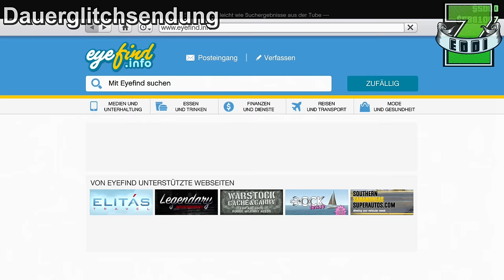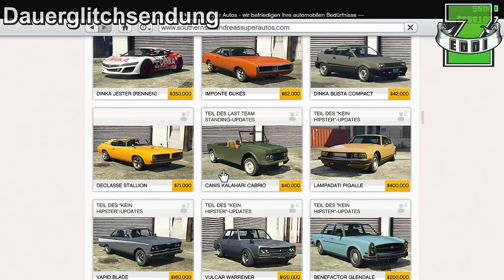GTA 5 ONLINE NEW MONEY GLITCH 1.36 | UNLIMITED MONEY GLITCH 1.36 | BEST MONEY GLITCH [PATCHED]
GTA 5 BEST UNLIMITED MONEY GLITCH EASY GERMAN
GTA 5 ONLINE NEW MONEY GLITCH 1.36 DEUTSCH Bypass

mal wieder ein neuer undendlich Geld Glitch oder auch NEW UNLIMITED MONEY GLITCH für euch. Kein Plan was ich noch dazu sagen soll, mega heftig wie viele neue glitches täglich gefunden werden, krass auf jeden Fall :-)

★  ★  ★  ★  ★    MEIN EQUIPMENT    ★  ★  ★  ★  ★